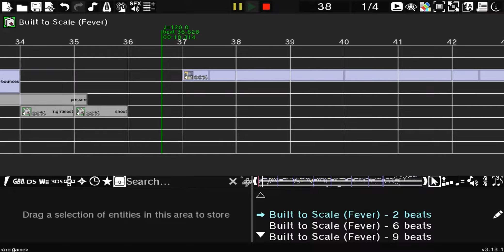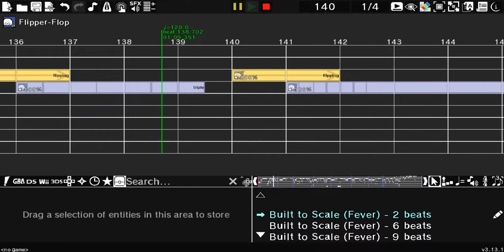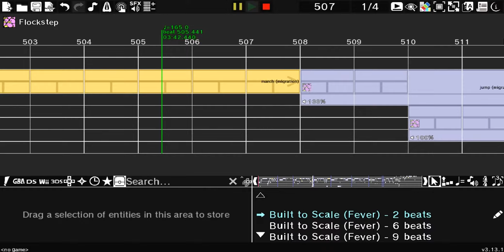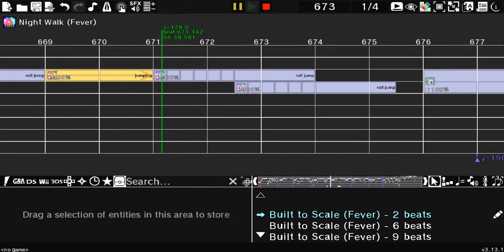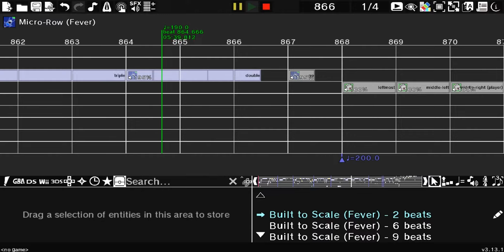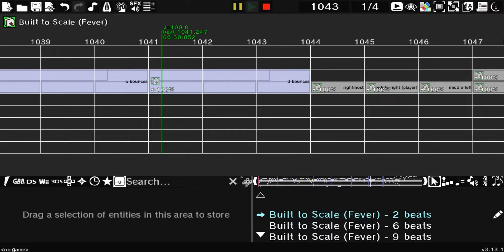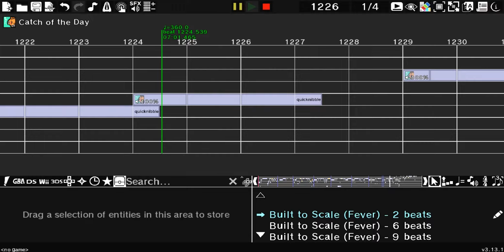[RHRE] Rhythm Heaven GrandFever 3 (Tetris the Grandmaster 3 OST)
uwu shitty impossible remix

I'm both mediocre at Rhythm Heaven and Tetris, so combine the two and I'm absolutely garbage.